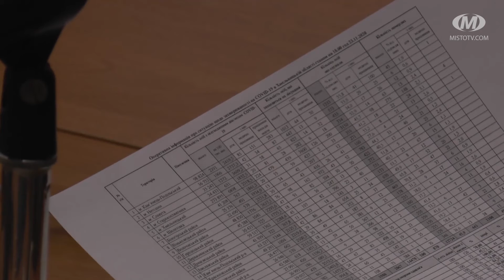Порушення карантину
49 порушень “карантину вихідного дня” зафіксували в області упродовж минулої суботи та неділі. Найбільше — у Хмельницькому. Про це сказав на брифінгу перший заступник голови облдержадміністрації Роман Примуш. Серед порушників — заклади громадського харчування, ринки, непродовольчі магазини.